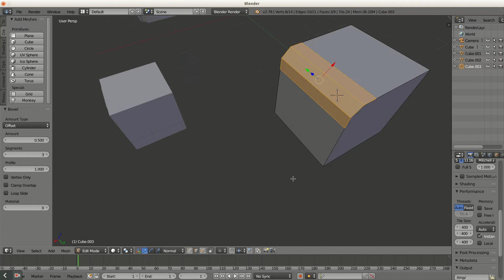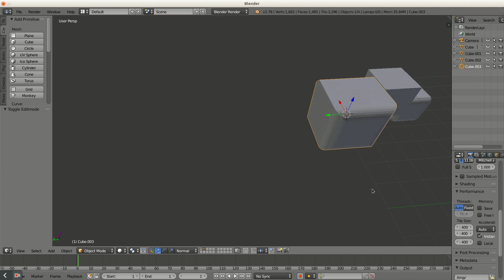[3D] Blender: Rounded Corners, Lines, Boders, Face, Angle and more